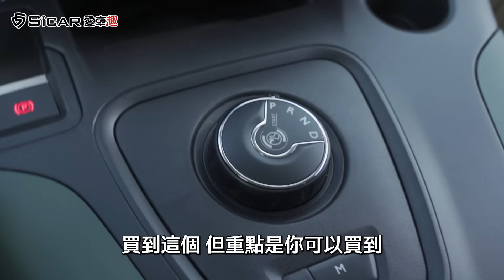【Andy老爹試駕】法系7人座頂規MPV！車內空間竟大成這樣？老爹親傳ISOFIX用法！｜Citroen Berlingo XTR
Citroen Berlingo XTR為台灣同級MPV少數擁有8速手自排變速箱的車款，超高的頭部空間、座椅全傾倒更是可達到4,000L，且油耗數值更是達到了19.4km/L，究竟還有什麼表現優異的地方？就讓老爹帶你一一了解！

＊＊＊精彩回顧＊＊＊
員工旅遊變成釣魚頻道！Andy老爹淪為生火小弟！ft. MAZDA
Suzuki Swift & Ignis 1.2油電！油耗測試！